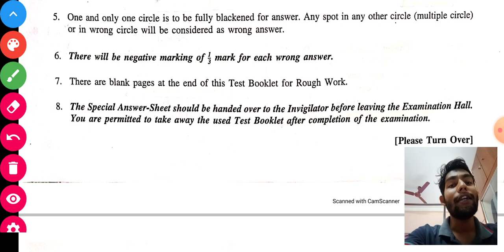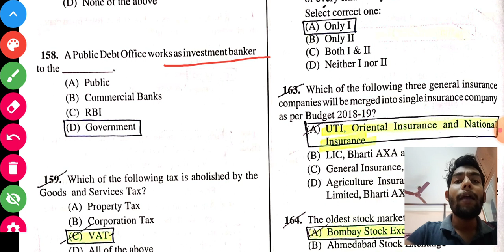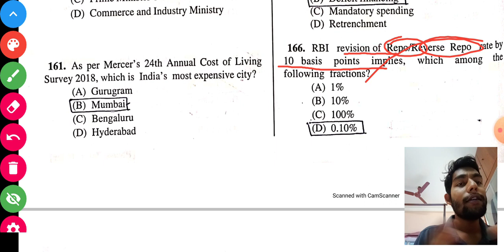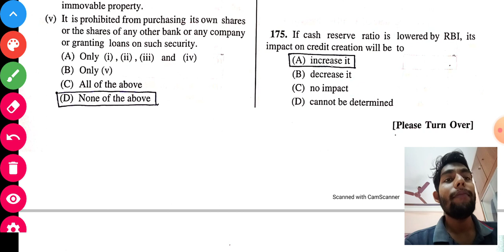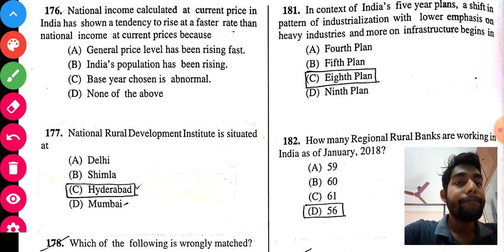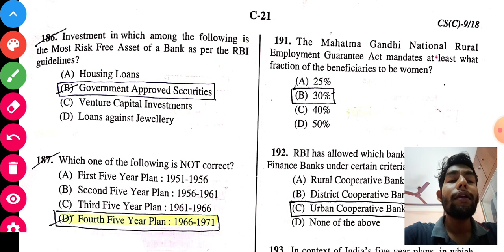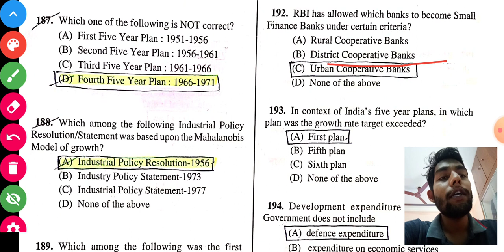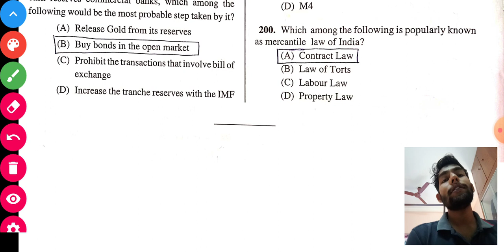WBCS ECONOMY MAINS 2018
PDF will be uploaded atomatically after the thresold of 500 views